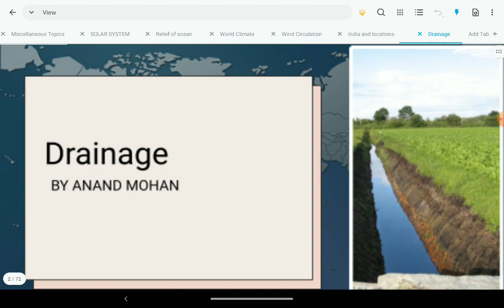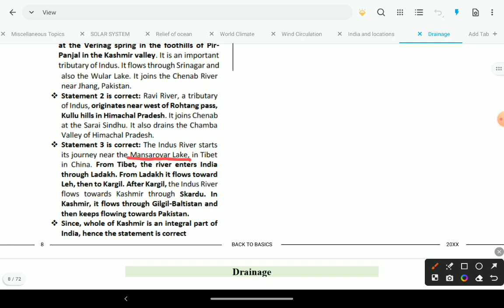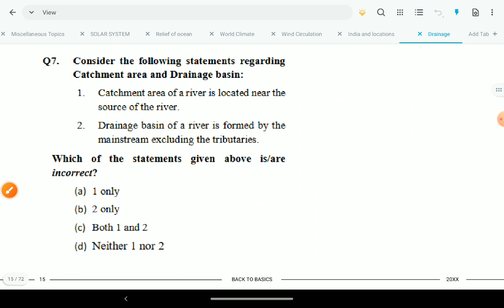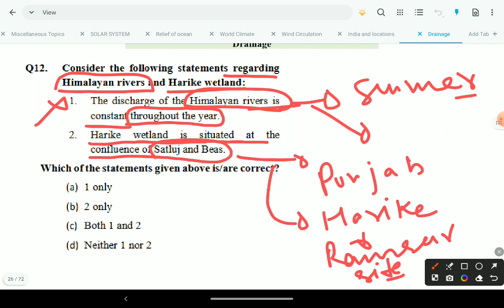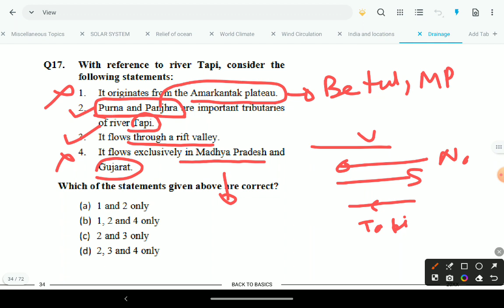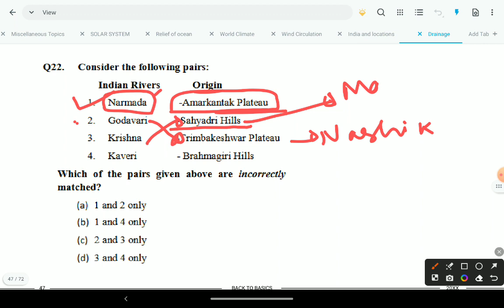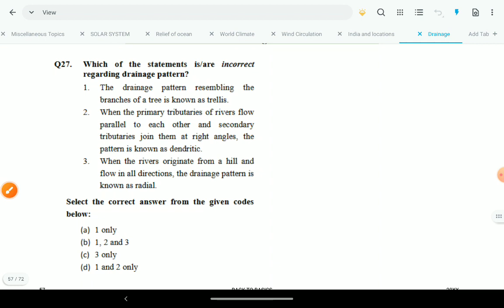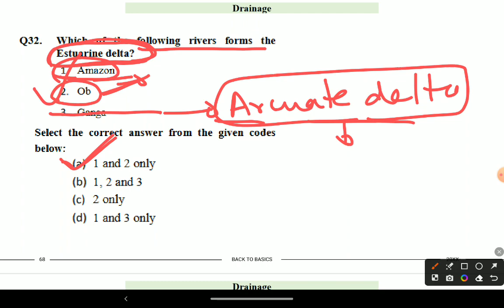MCQ for UPSC Prelims 2024| Geography Topic 15.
In this video i have discussed mcq from ncert which are relevant for upscprelims. Here i have discussed questions from Geography like Drainage System.